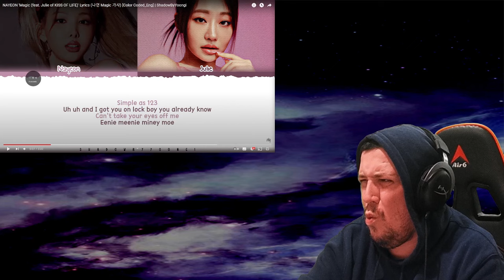Espy Reacts To Nayeon | Magic (feat. Julie of KISS OF LIFE)